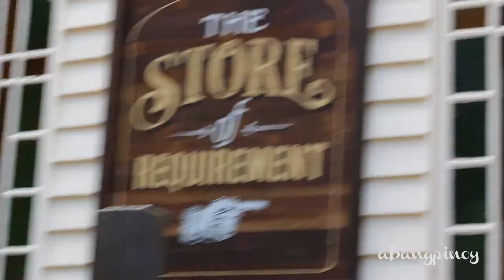The Store of Requirement // Let's Go (2018)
Did you know there's a dedicated Harry Potter store just outside of Brisbane? I didn't, so let's go take a look!

Videos are coming out monthly, so keep the bell on to let you know when the next one drops.